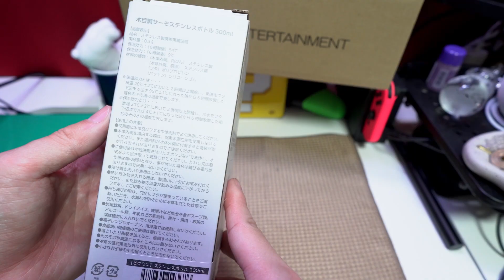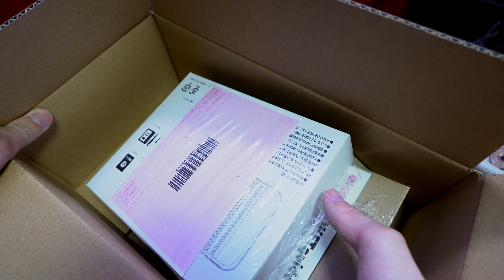ローソンから「例のブツ」が届きました【ピクミンブルーム / Pikmin Bloom 】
-SNS